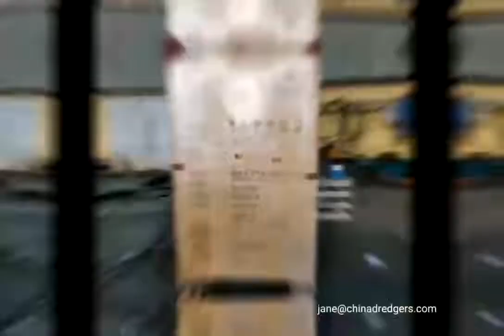Cutter suction dredger parts and components supplying